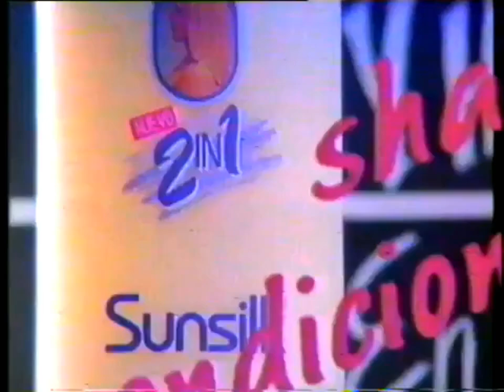Sunsilk 2in1 "Spy" 30s - Mexico, 1991